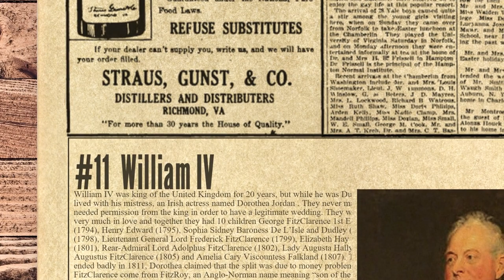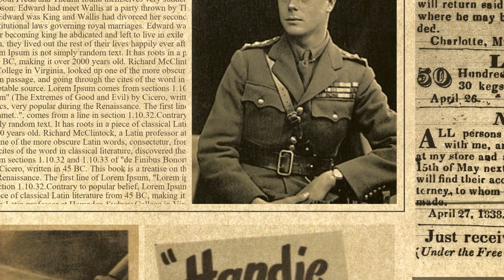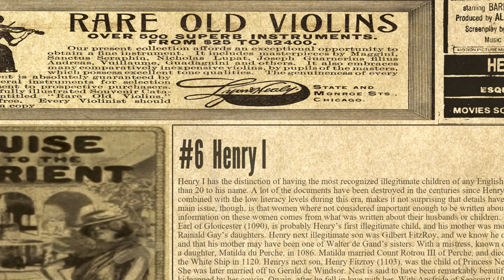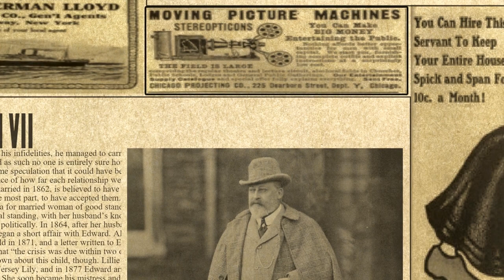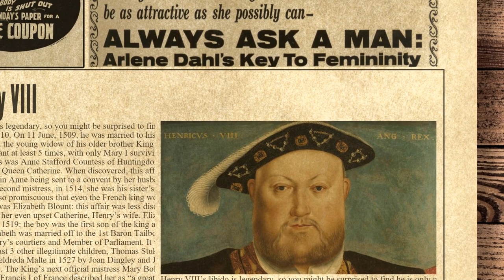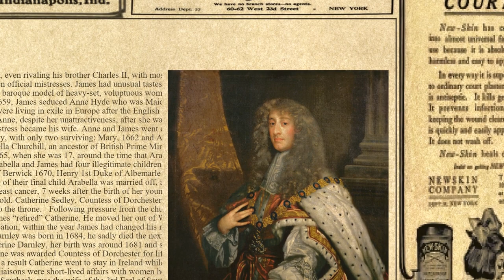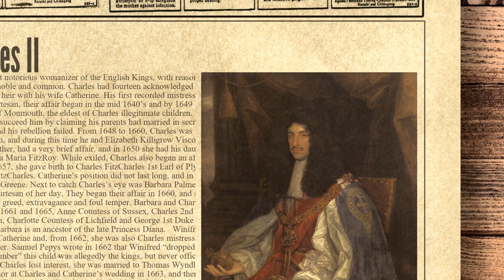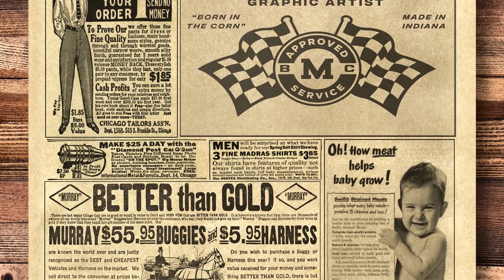Top 10 Philandering English Monarchs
In celebration of the upcoming royal wedding I have prepared a list to celebrate another British royal tradition – the mistress. Mistresses have been recognized since written history began. Traditionally a mistress was a woman who was kept, as a lover, by a man who could afford to maintain her lifestyle, the better the mistress the more costly the upkeep. Young women, and often their families, would work to attract the richest and most powerful lovers for the money and status that came with him. Usually this was outside of the mans marriage, but often the wife was aware of the mistress and accepted her presence as the social norm. This does not include women who may have spent a night with a king, but any woman who was kept as a mistress for any length of time. This list will look at 10 of the most prolific philandering English Monarchs and the women they kept.